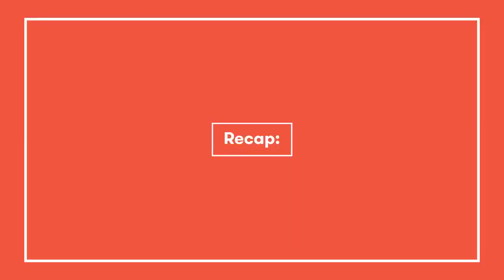Limecraft to work on AI subtitling for VRT in the STADIEM programme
Limecraft is proud to share that it has entered the development phase of the @stadiem12 programme. We will working with @Scythe130K and @vrtsandbox  on automated subtitling. 🎉🎉🎉

✅ audio transcription
✅ automated spotting
✅ integrated in @Adobe Premiere